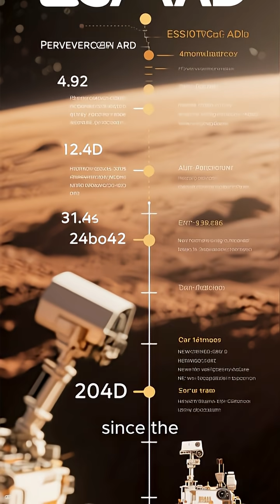NASA's ESCAPADE mission to Mars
“NASA’s Mars Mission… That Isn’t Going to Mars Yet”

“Why NASA Sent a Mars Probe in the Wrong Direction”

“NASA Just Launched a Mars Mission—but the Route Is Crazy”

“The Mars Mission Taking the Weirdest Path in Space History”

“NASA’s Twin Mars Probes Are Taking a Detour No One Expected”

“This Mars Mission Will Wait a Year in Deep Space—Here’s Why”

“NASA’s New Mars Mission Has the Strangest Flight Plan Ever”

“Why NASA Is Parking a Mars Spacecraft 1 Million Miles from Earth”

“The Most Unusual Mars Mission Mankind Has Ever Launched”

“NASA’s New Mars Mission: A 1-Year Deep Space Layover at L2”